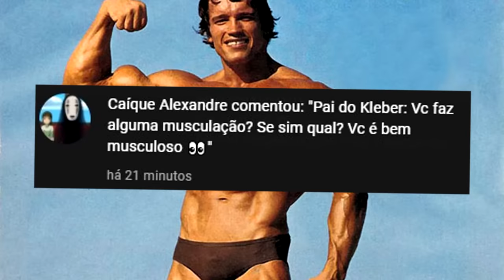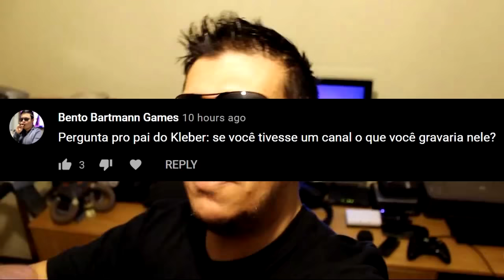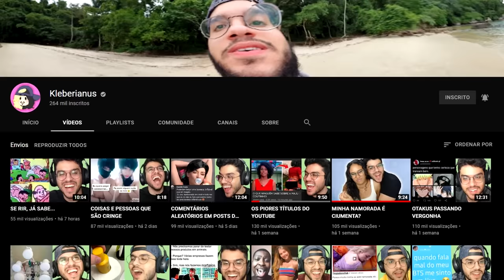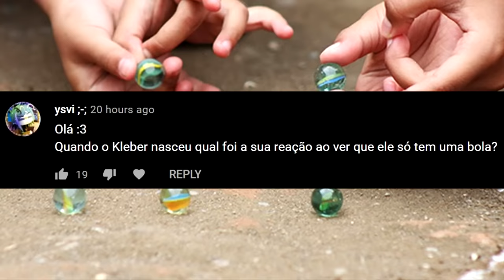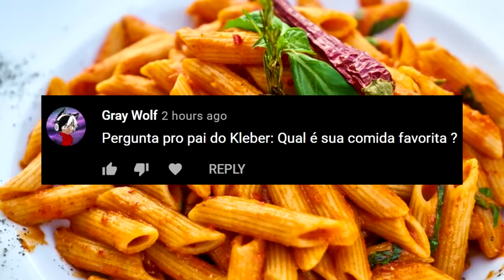RESPONDENDO PERGUNTAS COM MEU PAI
No vídeo de hoje, respondi alguns comentários dos inscritos com o meu pai...